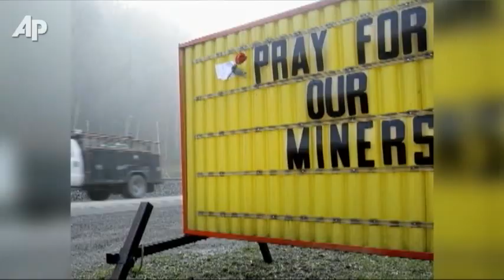Feds Unveil Record Settlement in US Mine Blast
The owner of a West Virginia coal mine where an explosion killed 29 men will pay nearly $210 million in a historic settlement arising from the worst U.S. coal mining disaster in decades. (Dec. 6)